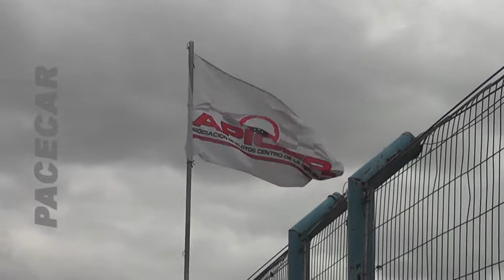Pace Car: Notas - Encuesta Reglamento - Córdoba Pista - Río Cuarto (14-03-2018)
Dedicado a las Categorías de Peñarol de Bulnes - Córdoba Pista - Capicor - Pista San Luis - Enduro Conlara - Enduro San Luis - Campeonato de navegación (CANAV )y toda la actualidad del Automovilismo Internacional, Nacional y Regional.